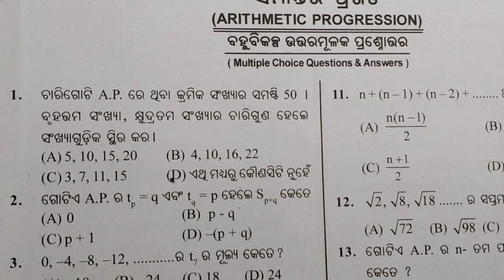ସମାନ୍ତର ପ୍ରଗତି || Saurav MCQ Q no-1 to 13 || 10th class ||TBW MCQ 2022-23 .......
In this video I discuss about different types of question from Saurav Test paper 2022-23 from the subject arithmetic progression . This video very help full for 10th class student .so every student watch this video very carefully , and do the solution , prepar yourself for sa2 exam Thank u

Best Of Luck for SA-2 Exam

DRstudypoint#